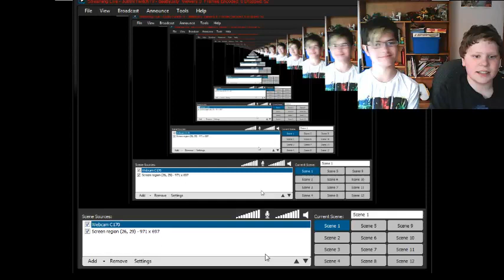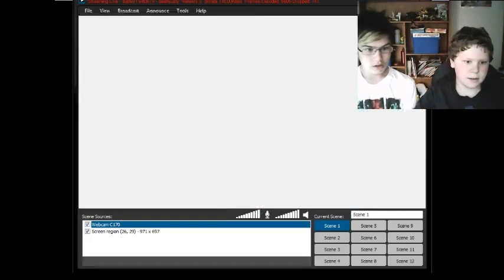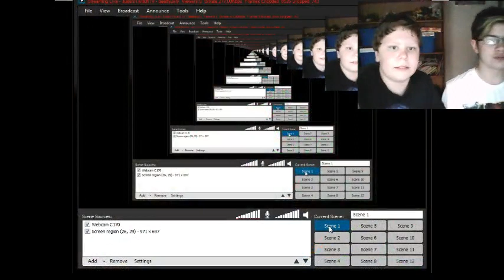Slender.Two Bros Hug It Out w/tmcoo888